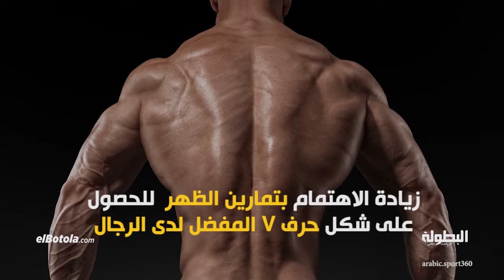5 طرق للحصول على جسم بعضلات بارزة في الصيف